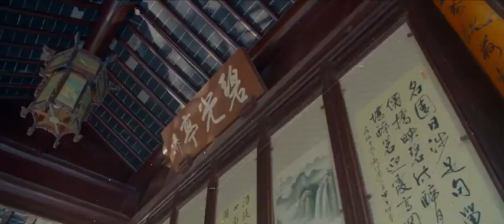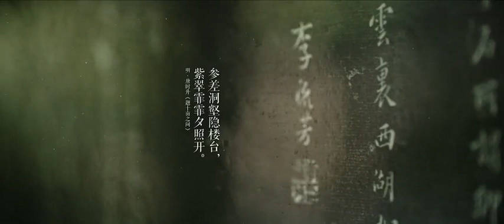Have you been to Qiuxia Garden?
Have you been to Qiuxia Garden, the oldest classical garden in Shanghai? Watch the "Autumn Clouds" promotional video and put this scenic spot on your list!